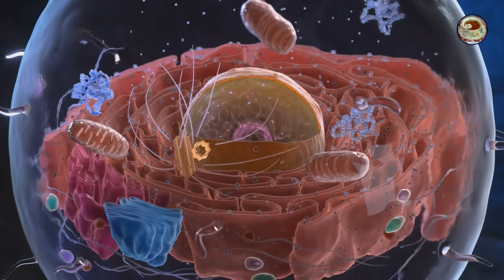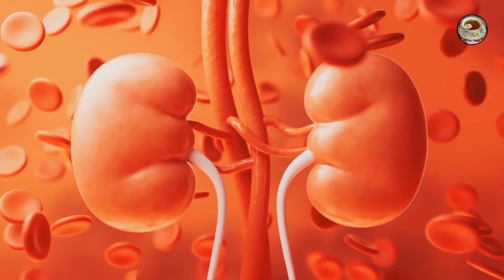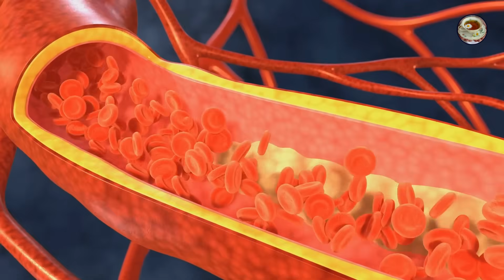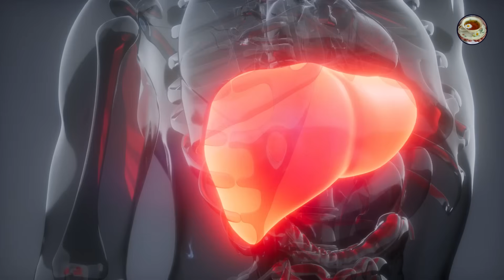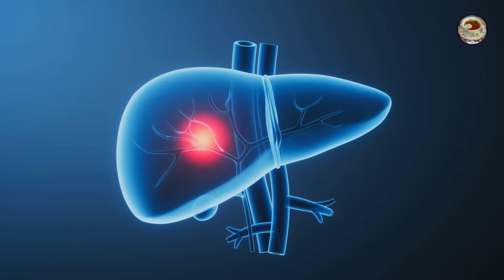КАКВО се случва с ТЯЛОТО ти, когато спреш АЛКОХОЛА? Ще останеш ИЗУМЕН от резултатите!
Днес ще отговорим на въпроса какво се случва с тялото ти, ако спреш да пиеш алкохол? Алкохолът е една от най-популярните социални напитки по целия свят, но колкото и да ни привличат неговите ефекти в краткосрочен план, той има дълготрайни вредни последици върху здравето ни. В това видео ще разгледаме какво се случва с тялото, когато спрем да пием алкохол. Ще обсъдим какви положителни промени могат да настъпят в различни органи и системи и какви ползи можем да очакваме за общото ни здраве.

🎁Стани ЧЛЕН за ранен достъп до бъдещите видеа!

Здравейте и добре дошли в канала Моето Здраве! В този канал ще Ви представим възможностите на народната медицина, която отлично подпомага действието на лекарствената терапия при лечение на различни заболявания! Информацията представена тук по никакъв начин НЕ е заместител на специализираната медицинска консултация, консултирайте се с вашия лекар преди да използвате билкови рецепти или добавки. Споделяйте ваши рецепти, съвети и задавайте своите въпроси!